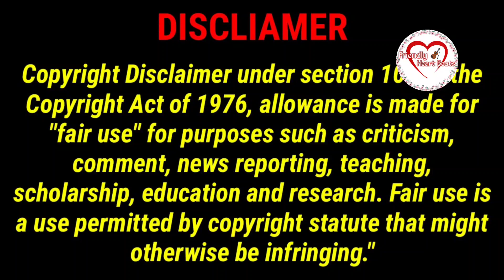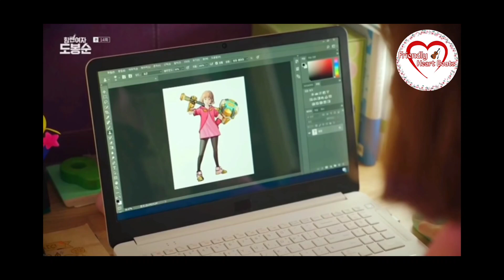Bong Soon Strong Girl | Full Episode 14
Strong Women Bong Soon | Episode 11 |
| 💕Friendly Heart Beats💕 |

Description

2017 Korean Drama 'Strong Woman Do Bong Soon'

She is no ordinary woman. Do Bong Soon  is a woman who possesses Herculean strength. She can crush objects in her bare hands.when she holds them too tightly. Although Bong Soon longs to be a dainty, elegant woman that men fall in love with, she can't deny her strength.
Her special attribute allows her to get a job as a bodyguard for Ahn Min Hyuk the
chaebol heir with eccentric tendencies who runs a gaming company. Bong Soon's childhood friend In Gook Doo (Ji Soo) has had a secret crush on her since elementary school. How will he react when sparks
begin to fly between Bong Soon and her crazy boss?
"Strong Woman Do Bong Soon" is a 2017 South
Korean drama series directed by Lee Hyung Min.

It's Very Intresting Television korean Series. Action, Comedy, Adventure,Drama, Romance... If you watch one episode..Dam sure you will love it...

Unforgettable Love :-

Tags,

Korean movie story explanation in Telugu,

Korean movie explained in Telugu,

Korean movies explain in Telugu,

Korean movies story explain in Telugu,

Asian movies explain in Telugu,

Korean dramas and movie in Telugu,

Korean dramas story explanation in Telugu,

Asian movie story explanation in Telugu,

All Telugu, Tamil,Hindi, Hollywood  Movies reviews,

Dramas and movies reviews in Telugu,

Friendly Heart Beats explain,

Friendly Heart Beats explain korean dramas,

Friendly Heart Beats explain korean dramas storys in Telugu,

Love triangle movies explained in Telugu

For watching more Amazing and free movie click on this

About Friendly Heart Beats Channel :-

Hi friends, welcome to our Channel Friendly Heartbeats, a channel started by two friends. This is our newly started Channel Friends ..Please support our channel Contact us by the gmail address in the description. We will explain the movies story in telugu a simple and clear way. We will give information of home remedies and beauty tips. We will tell you the secrets that will enhance your beauty through our channel... We will also do face to face interviews with celebrities in Vizag and we will tell you a lot of amazing things which you don't know... So friends let us know the movies you want through comments ..Like, Share and subscribe to our channel to see more amazing and new videos..Thank you so much for your support friends 😊

Like Share Subscribe Our Channel Friendly Heart Beats to get more Amazing and Mind Blowing Videos we are having plans of live streams in future for watching. those live streams support us to reach 1000 Subs